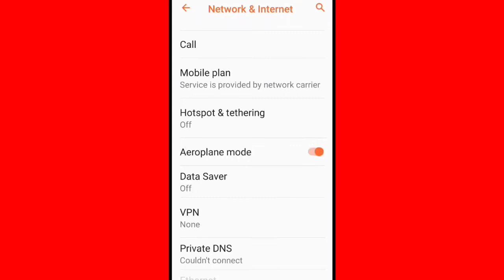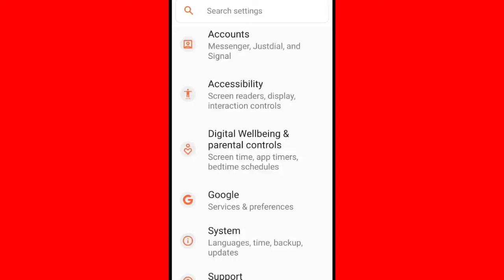Agoda App Fix Sorry. We encountered a technical issue Please try again & not working problem solve